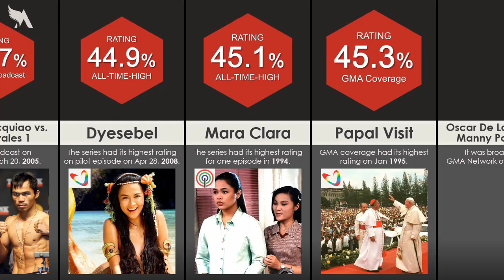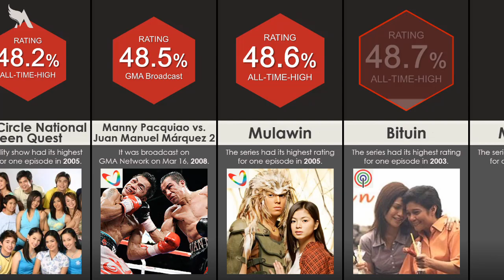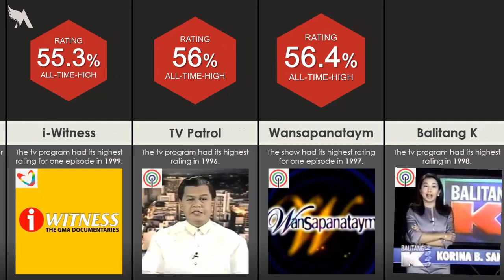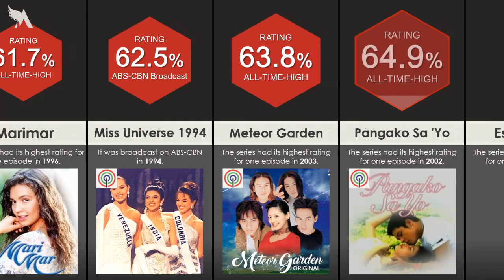All-Time Highest Rating TV Shows in the Philippines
Here are the list of highest rating Pinoy TV Programs posted by a TV program conducted by AGB Nielsen in Mega Manila.